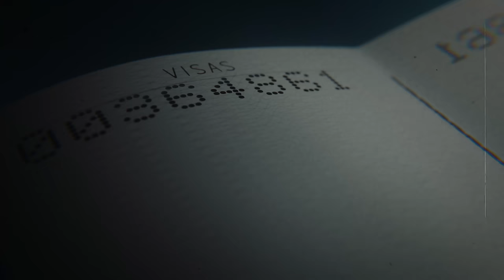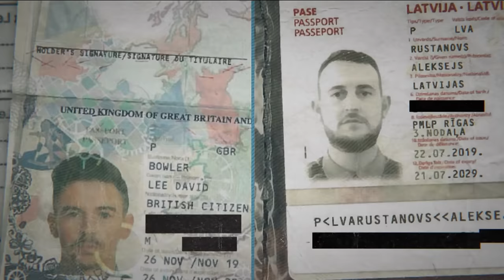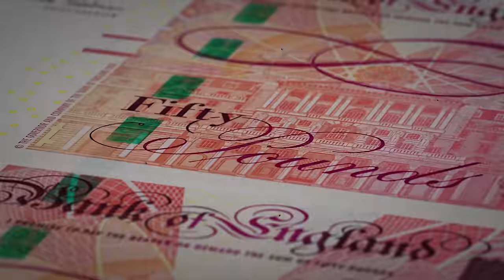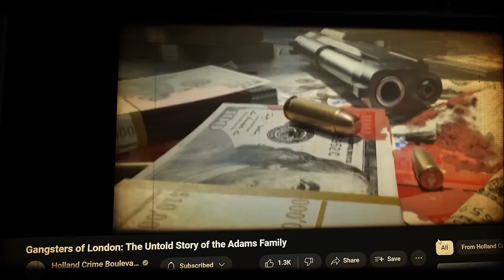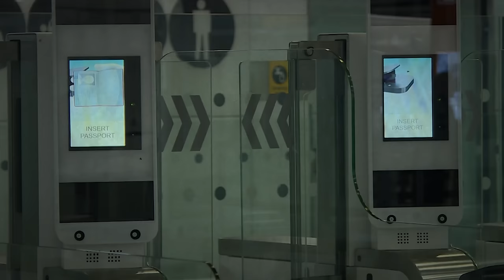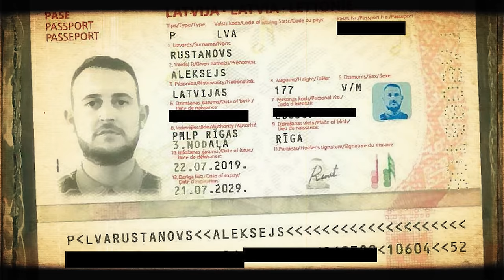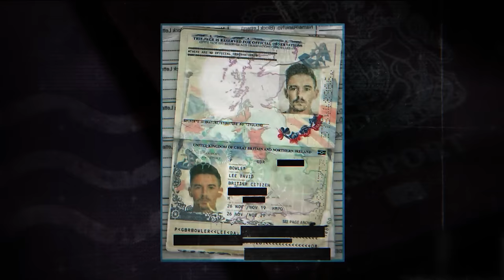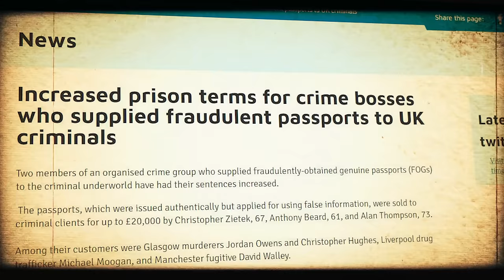How This Man Sold FAKE Passports To UK Most Wanted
Anthony Beard, a seemingly ordinary man, was the mastermind behind a sophisticated operation supplying forged passports to high-profile criminals. Using a network of vulnerable individuals, he obtained genuine passports from the UK government, offering criminals, like Christy Kinahan and Christopher Hughes, new identities. With over 100 passports supplied, his lucrative business caught the attention of law enforcement agencies, leading to a complex investigation by the National Crime Agency. Eventually, Beard and his accomplices were arrested and convicted, facing lengthy prison sentences for their crimes.

Do you have a suggestion for a new video or something that you want to see on the channel?
I want to create content that you would like to see, so all suggestions are welcome!